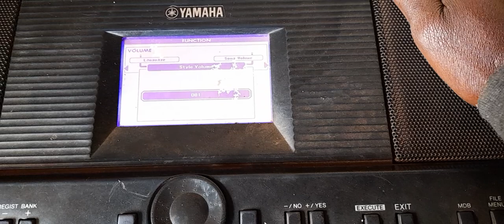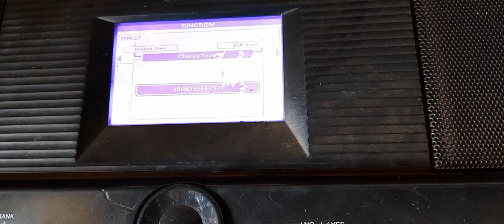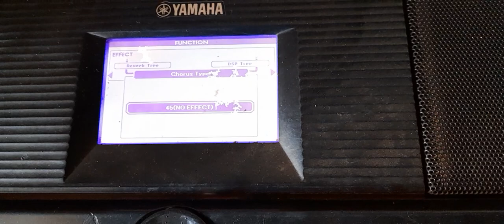Tricks on how to make your keyboard music sound better